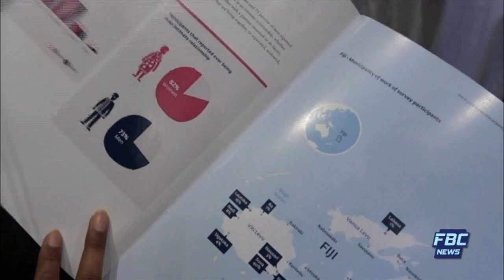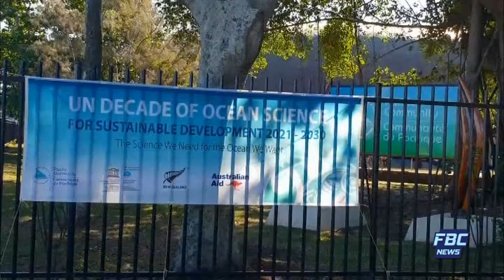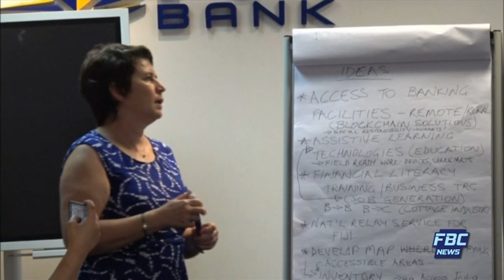FBC 7PM NEWS 30 07 19